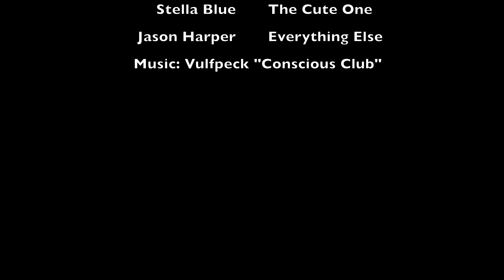Afternoon Drive through Poudre Canyon in Colorado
Afternoon Drive through Poudre Canyon in Colorado with my dog. Music is "Conscious Club" by Vulfpeck.